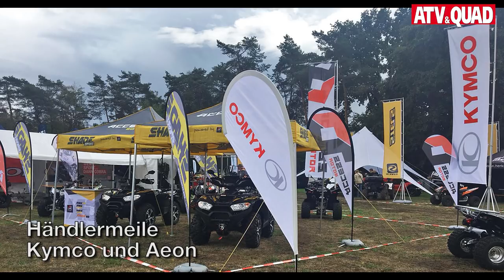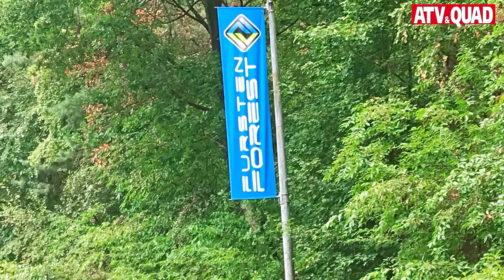Feucht Fröhlich: Quad-Treffen Fursten Forest 2018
Vom 24. bis 26. August 2018 hatten vier Quadhändler zum Offroaden, Testen und Benzinreden beim markenoffenen Quad-Treffen in Fursten Forest gerufen - es sollte das größte Treffen seiner Art in Deutschland werden